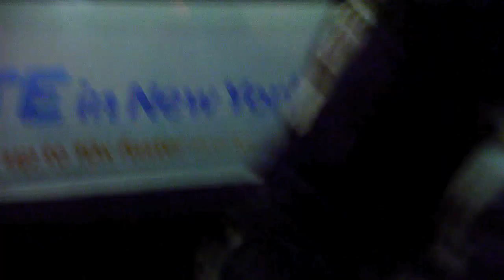Inside the NYPD Re-Eviction of Liberty Square M17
Liberty Square is violently raided by NYPD officers seeking to prevent citizens from gathering freely in a park to celebrate the six month anniversary of Occupy Wall Street.